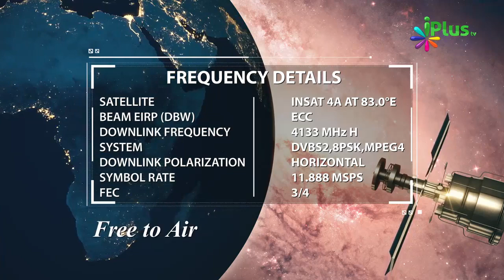Roze Me Khaane Ki Cheez Chakhna Kaisa Hai By Shaikh Khalid Jameel Makki